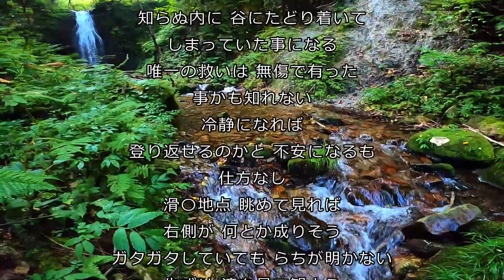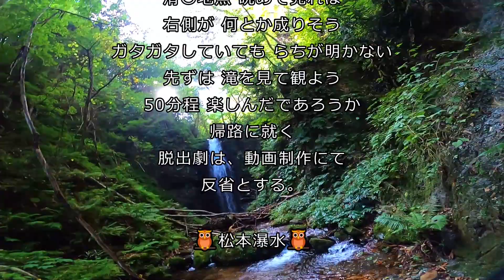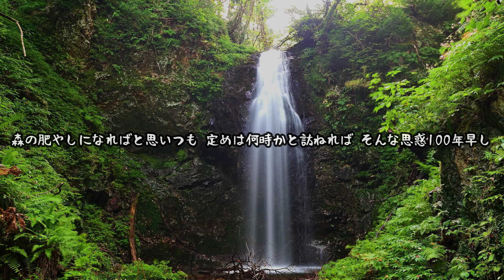戸洞滝 たどり着くには大変でしたが、素敵な滝でした。✨衝撃的な映像効果音が、再生されます。不安を感じた方は、ご視聴お止め下さいませ。✨山形県山形市大字山寺 220914 MP50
戸洞滝
辿り着いて見れば、
均整がとれた、大きいと
いうより小ぶりの滝でした。
残念な事に逆光になり
画の成立が難しくなって
しまいました。
辿り着けた事だけが、
喜びなのかも知れません。

戸洞滝 見物を、助長する
ものではありません。
お勧め出来るものでも有りません。

行き方
山寺から紅葉川沿いを、
東へ辿るルートと、天童市
からのルートが有ります。
天童市からのルートの
ご紹介です。
天童市九野本 山形バイパス
国道13号線から国道48号線を、
仙台方面へ走ります。
ここから2.7Km県道281号線を、
天童高原方面へ。
ここから10Km程走ると、
天童高原に着きます。
面白山高原への案内が有り、
右手へ3.5Km程で登山口に着きます。

編集後記
登山口から 戸洞滝降り口までは
順調であった。
最初のルートは失敗 諦めきれず
次のルートを探す。
明確な踏み跡発見 快くする
順調に下降するも崖につきあたる。
予想通り 斜度はきつく 滑らない様にと
神経 を尖らせる。
終に来てしまった 崖っぷち
枝に掴まりながらなら 何とか成りそう
手元足元 確認している最中
足元が崩れてしまう。
滑〇したのは 10m程であろうか
そして 地面とにらめっこ。
幸を奏したのか 土の斜面であった。
何が起きたのか 暫くの間無意識が 続く。
気がつけば 自動的に 谷にたどり着いて
しまっていた事になる。
唯一の救いは 怪我をしていなかった
事かも知れない。
冷静になれば 登り返せるのかと
不安になるも仕方なし。
滑〇地点 眺めて見れば右側が
何とか成りそう。
ガタガタしていても らちが明かない
先ずは 滝を見て観よう。
50分程 楽しんだであろうか 帰路に就く。
脱出劇は、次回動画にする事とする。

戸洞滝への証
紅葉川上流 紅葉川 立会川
最上川 日本海
山形県山形市大字山寺
2022年9月14日
天気 晴れ

滝の位置
地  理  院    北緯38度19分47.00秒
　　　　　東経140度30分33.48秒
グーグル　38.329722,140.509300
駐車位置
地  理  院　北緯38度19分57.29秒
　　　　　東経140度29分46.59秒
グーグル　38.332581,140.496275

歩　　程    歩行時刻です 動画再生とは無関係です
駐車場所    06:38→07:35 面白山分岐 07:45→08:31 戸洞滝
　　　  　  09:24→0945 下降地点 09:56→10:37 駐車場所
歩行距離   カシミール3Dによる解析
往　　路    2.65Km 113分
復　　路    2.27Km 72分
難  易  度    登山道 崖下降 遡行

そ  の  他　熊恐怖度 強 ヒル 未確認
足  回  り　スパイク長靴 マイティNs

位置情報
G　P　S　 AQUOS SH-M07 1秒に1ポイント計測しています
展　　開　国土地理院 地形図 磁石
　　　　　地図ロイド 山旅ロガー
　　　　　カシミール３D 携帯電話

非  常  食　アルファ米２食 飴 他
緊急装備　ツエルト 細引２０ｍ 傘
　　　　　救急セット 懐中電灯 ビニール袋
　　　　　エマージェンシーシート タオル
　　　　　熊撃退スプレー 笛 熊鈴 サロメチール
　　　　　昼下りのジョニー ハッカ油

撮影機材　GoPro9 60fps PL装着
　　　　　Nikon D780
　　　　　三脚 ベルボン ベルボン UTC-63ll 平型雲台
　　　　　カメラザック ロープロ400AW

移動手段　三菱 デリカD5

Project        Mission 67
戸  洞  滝　動画制作委員会
滝探訪人　松本瀑水(単独)
撮  影  者　松本瀑水
監　　督　松本瀑水
編集媒体　Wondershare Filmora 12
　　　　　Microsoft Snipping Tool
                    国土地理院 GSI Maps
　　 　　   カシミール3D
                     DaVinci Resolve
                    りいのフォント
音　　楽　フリー音楽素材 H/MIX GALLERY
　　　　　MOMIZizm MUSiC
                    PeriTune(ペリチューン)
                    甘茶の音楽工房 ノスタルジア
　　　　　おとわび 和風音楽素材
　　　　　効果音辞典
　　　　　瀑水生録工房

編集開始　令和6年3月29日（西暦2024年）
編集終了　令和6年5月05日（西暦2024年）
編集番号　442

音楽を無償提供して頂いている方々に、
感謝の意を表明いたします。

　Nostalgia

【サイト名】MOMIZizm MUSiC
【作  曲  者】紅葉葉 秀秀逸（もみじば しゅうしゅういつ）
　hollywood-trailer-tension・kobune-waltz

【サイト名】PeriTune(ペリチューン)
【作曲・運営者】Seiko
　Soft_Day・Doppel

　のら猫の酒盛り

【サイト名】ノスタルジア(甘茶の音楽工房)
【管  理  者】甘茶
　夕焼けの空

【サイト名】おとわび 和風音楽素材
【参加アーチスト】fuemidori
　古都に咲く花

【サイト名】効果音辞典
【管  理  者】効果音ラボ
　lightning-strike-1

【サイト名】りいのフォント
【管  理  者】あおいりい
　　　　　　上記アドレスでサイトに飛びます

野鳥の囀り    瀑水生録工房
　　　　        TASCAM DR-05X にて生録

動画中流れる鳥の鳴き声等は、現地生態系とは
無関係である事が有ります。御承知おきください。

歩行は PLフィルター SuperView 撮影しています。
画面の四隅 特に右下にケラレが発生する事が有ります。

※遭難 アクシデント等は、登山者 運転者 個人によるものです。
ご紹介する動画 紀行文による、責任で無い事を ご了承願います。

全てのデーターは、PC・スマホ 概要欄 もっと見るに掲載しています。